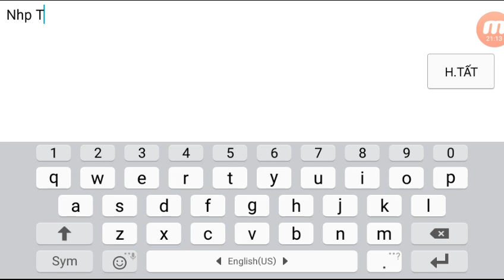Plants vs. Zombies: Great Wall Edition - Android (GamePlay)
Hãy chia sẻ video và đăng kí để ủng hộ Game NHP nhé!